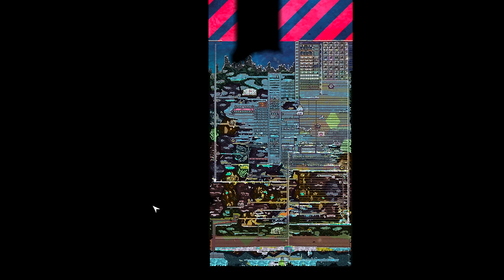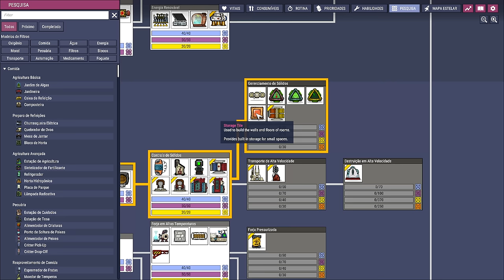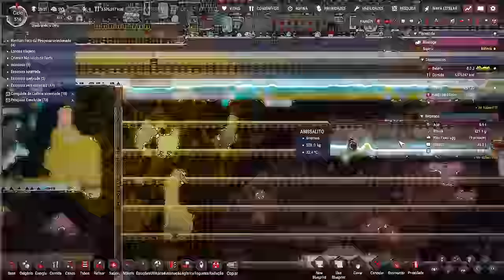❄️Oxygen Not Included - DLC 2 - Pedro, Pedro, Pedro... Pedro, Pe! EP33